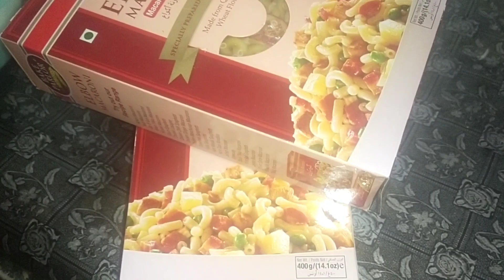Masala Chicken Macaroni Recipe/Masala Pasta Bunaney ka Asan Tariqa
Masala Macaroni bunaney ka asan tariqa